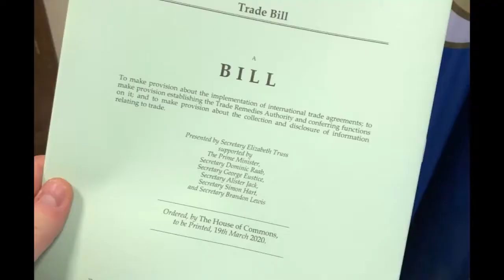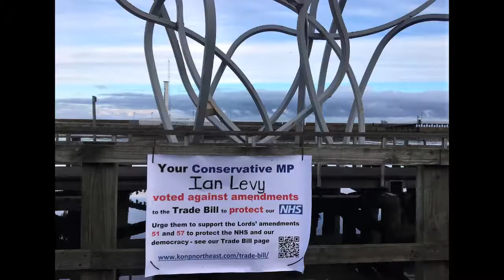Sell off in Blyth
He didn't last year. but this time around, BLYTH MP Ian Levy must vote to PROTECT the NHS, when the Trade Bill returns to the Commons early this year. Watch this 2 minute video from KONPNE which outlines the current situation.